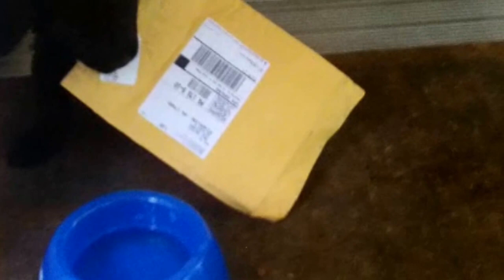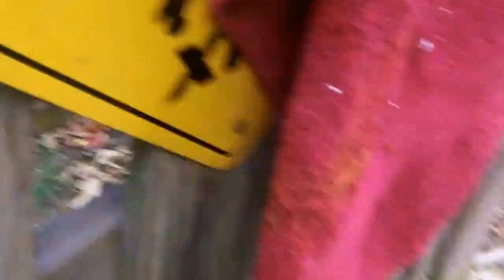Brody's first day with us